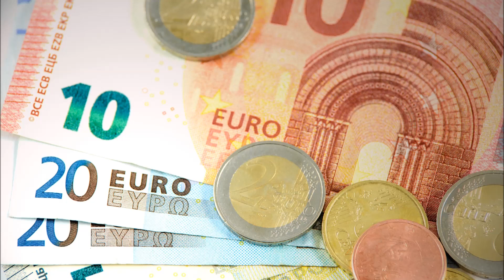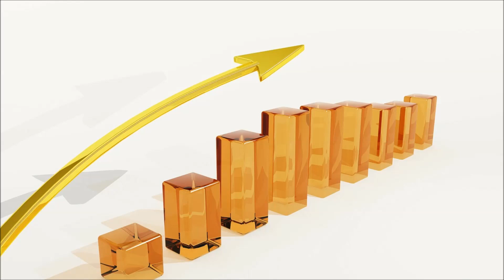Como ficar rico: Resumo do livro A Ciência Para Ficar Rico Wallace D Wattles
Será que existe um método científico que ensine como alguém pode ficar rico? Há quem diga que sim.
Em obra publicada em 1910, intitulada “A Ciência Para Ficar Rico”, o autor Wallace D. Wattles ensina como transformar o simples pensamento em ações que podem resultar em acontecimentos cada vez mais positivos na vida de alguém.

Wattles passou grande parte da sua via estudando, pesquisando e colocando em prática diversos métodos criados para estimular a geração de riquezas e o sucesso na vida de quem se propõem a segui-los. Todas as teorias são explicadas detalhadamente em seu livro, mas, por aqui, você encontrará uma síntese de todo esse material.

O autor também foi fonte de inspiração do livro “O Segredo”, da autoria de Rhonda Byrne, que foi responsável por popularizar a então famosa “Lei da Atração”.

Confira agora o resumo do livro “A ciência para ficar rico” e saiba como ser uma pessoa bem-sucedida.